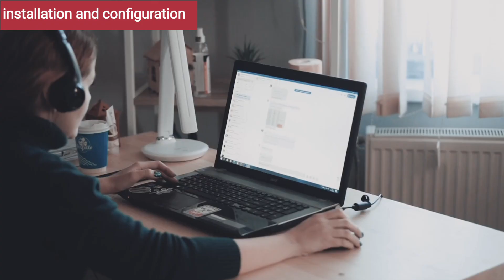How to Become Oracle DBA | Oracle DBA Skills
Want to know how to become Oracle Database Administrator and what are the key Responsibilities and future scope of Data Administrator and average salary of DB Administrator.